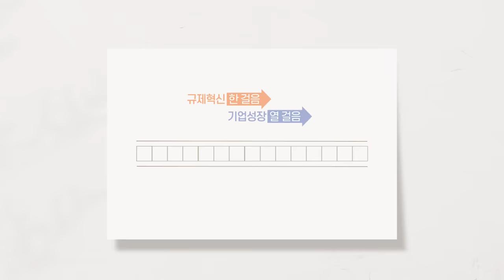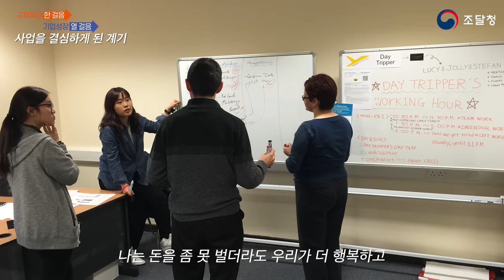날씨를 예측하는 스마트 우산을 개발한 스타트업! (주)클레프이노베이션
저렴한 가격으로 구매한 우산은
상대적으로 금방 고장이 나고, 쉽게 잃어버리게 됩니다.😥

한 번 사면 소중하게,
오~래 쓰는 우산🌂이 갖고 싶은 분은 여기로 모이세요~

독자적으로 구축한 데이터베이스로
타 지역의 날씨까지 예측하는 우산이라면
더더욱 좋겠죠?😍

스마트한 우산을 개발한 클레프이노베이션을 소개합니다~👏👏